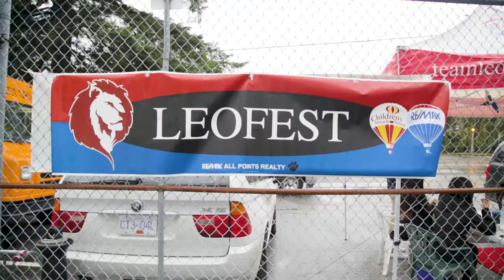What do you think of Team Leo - part 3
Building and maintaining relationships has always been the most important thing for Team Leo. At our September Leofest, we met up with old and new clients and had a chance to talk to them about their experiences working with Team Leo. Here's what they said.